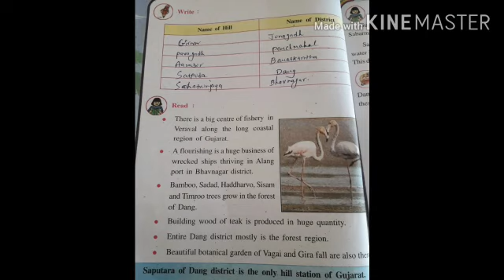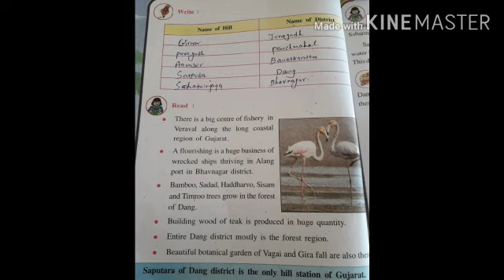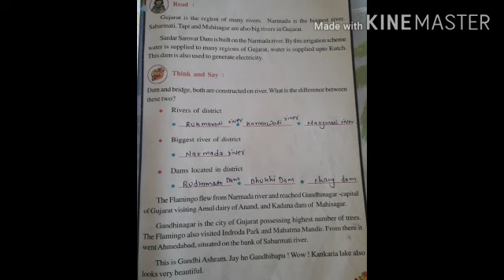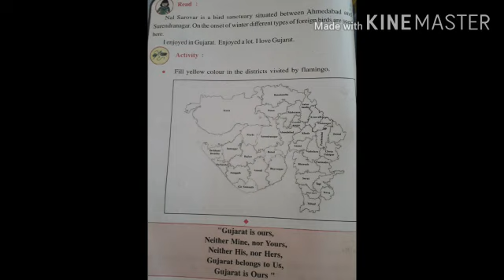23-11, Std 5th EVS ch 7 part 2 by rajan sir